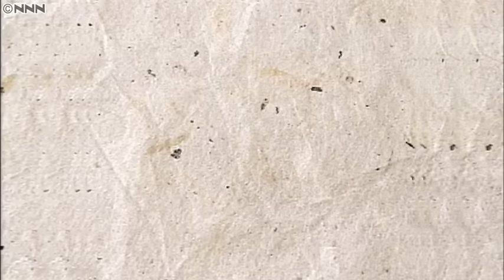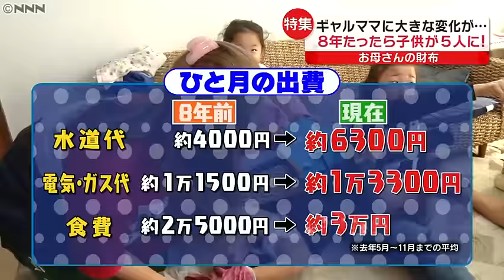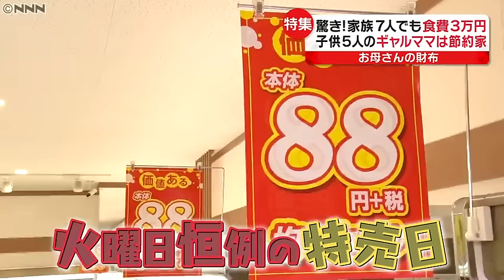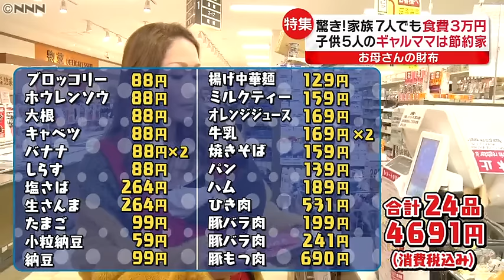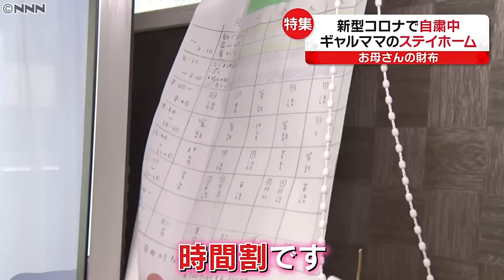節約ギャルママの夢は大家族！「新型コロナ」でお財布事情は？『every.特集』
▼8年前の取材の様子も公開中

ナレーター：屋良有作

◇日本テレビ特設サイト「新型コロナウイルスと私たちの暮らし」

【都道府県別】国内の感染者・死者数をグラフで見る

【世界・国別】海外の感染者・死者数をグラフで見る

【全国約８０か所】各地の人出は？人口変動の推移をグラフで見る